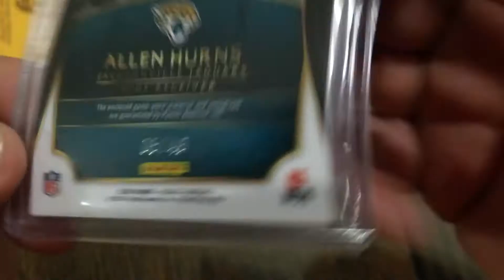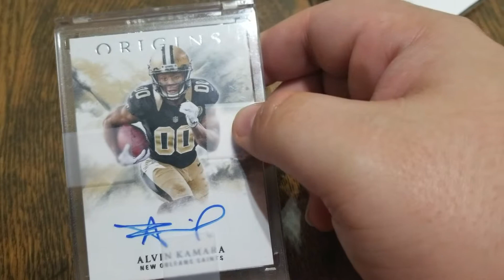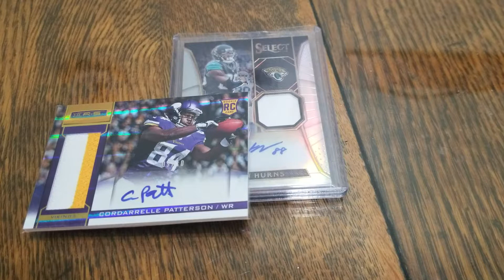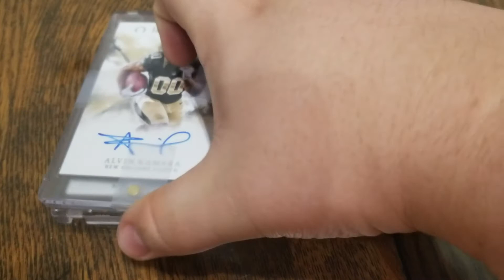Kamara Auto Mailday! And a Hurns.